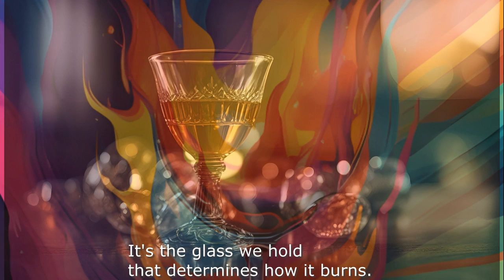Creativity with AI - Optimism vs Pessimism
Optimism vs Pessimism - Creativity with AI